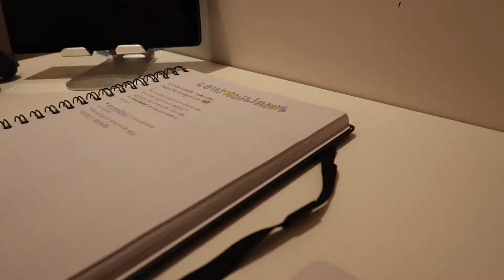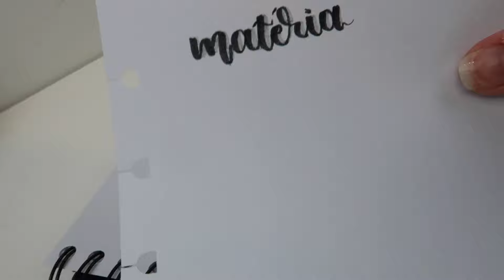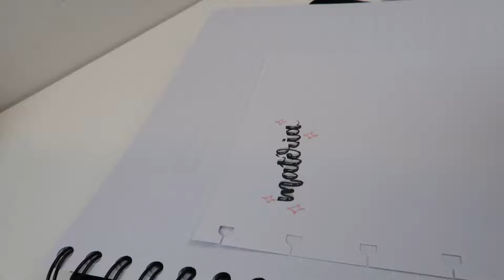um vlog aleatório de um dia ~meio~ produtivo